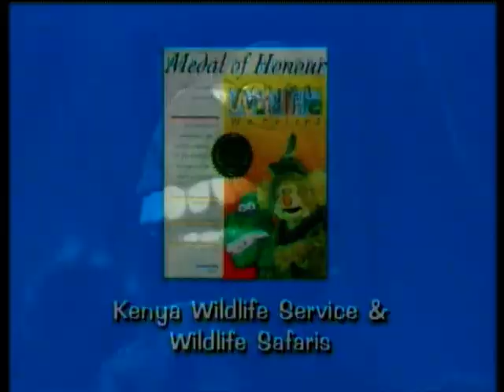Elephants Gone WILD?! Click to see how Kids Tackle Kenya's Wildlife Crisis! | Storyteller Digital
Elephants on the Rampage! Can these Wildlife Warriors solve Kenya's Elephant Problem?  Join Janie and the crew as they head to Elli National Park to uncover the shocking truth about elephants and their impact on the entire ecosystem.

Did you know excessive hunting almost wiped out these gentle giants?   Now, thanks to amazing conservation efforts, elephants are thriving…  maybe a little TOO much!

This episode dives deep into the delicate balance between protecting endangered species and preserving a diverse ecosystem for ALL wildlife.  Will the Kids' Wildlife Warriors find a solution that saves the elephants AND their animal neighbors?